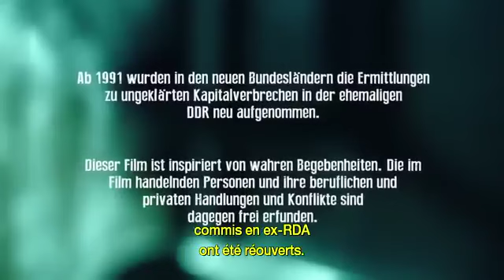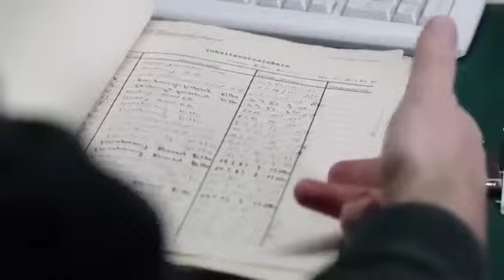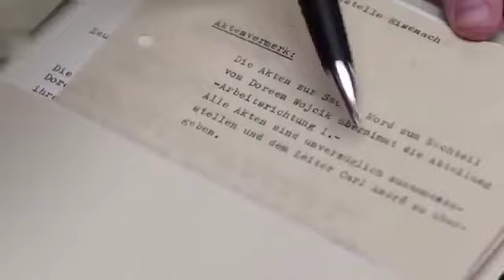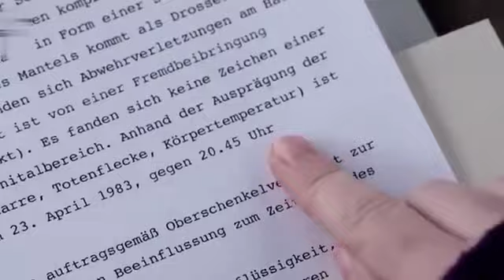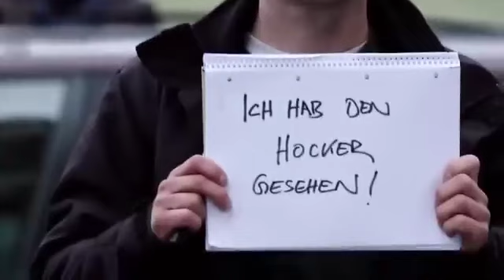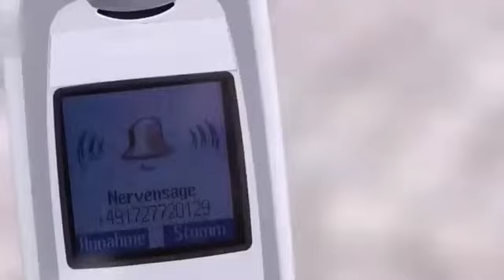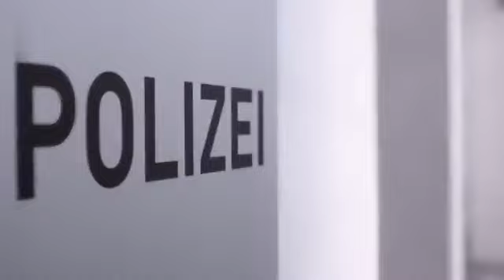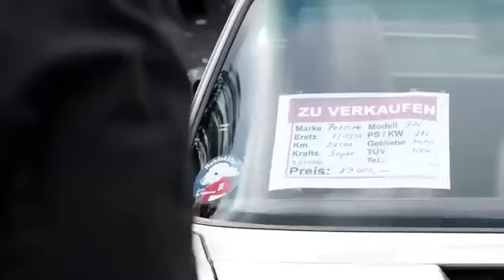Lassassin Idéal un film policier suspense histoire vraie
En avril 1983, Doreen Wojcik, la fille d'un policier, est assassinée. Son petit ami Konrad Ritter est accusé puis condamné. Il est acquitté quelques mois après. Seize ans plus tard, en octobre 1999, l'inspecteur Franz Wolf et sa nouvelle partenaire Yvonne Weber sont chargés de reprendre cette affaire non élucidée. Rapidement, ils mettent au jour de nombreuses incohérences dans le dossier.